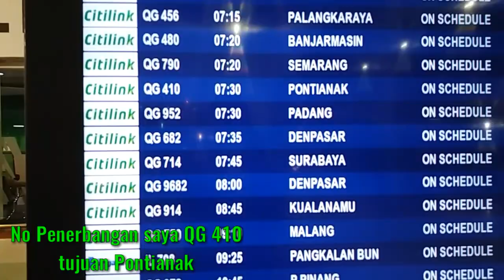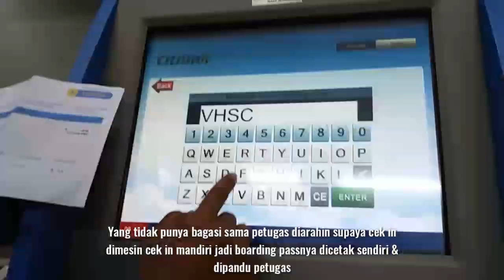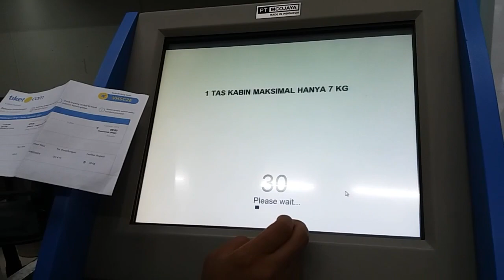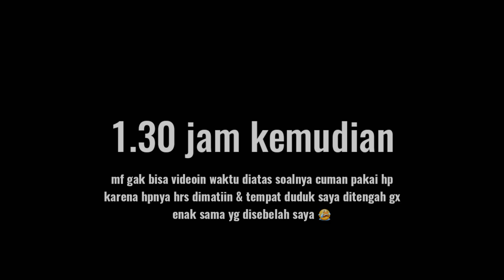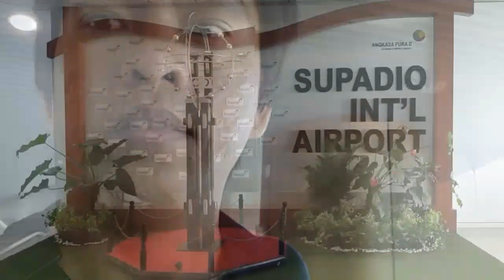Terbang Naik Citilink A320 SOEKARNO HATTA - SUPADIO Pontianak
Hallo gesss video kali ini edisi pulkam ke Kalbar terbang dengan Citilink A320-200 maaf karena masih banyak kekurangan divideo ini dan terimakasih buat yang udah nonton.

- Back To The Simple Life composed by The Second Life (Kinemaster video editor)